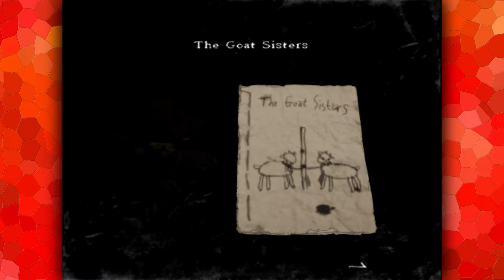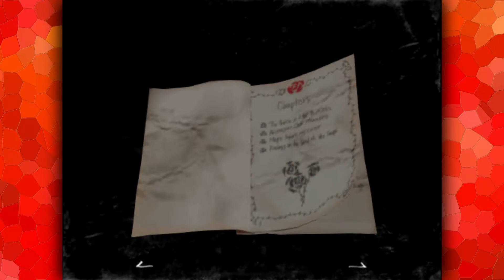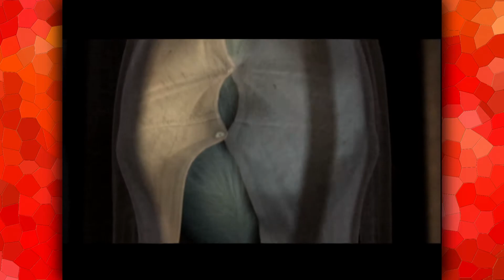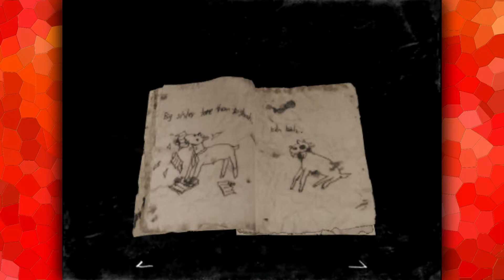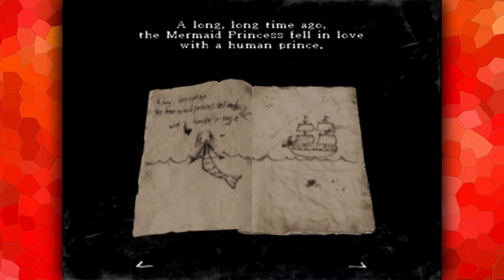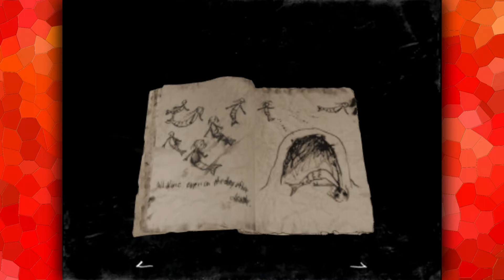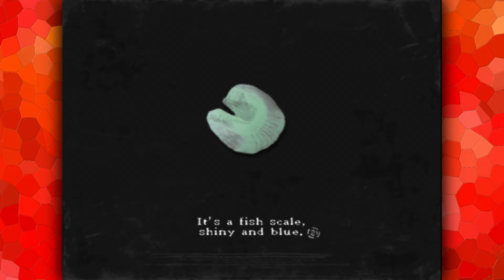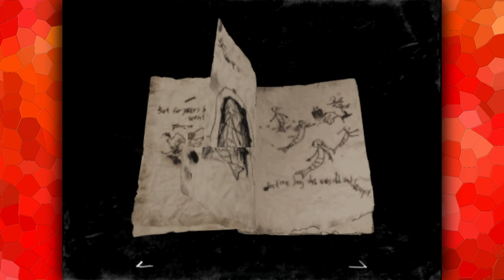Being Set up | Rule of Rose Part 7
Everyone hates Jennifer.

Welcome, I hope you enjoy your stay. I play games for your entertainment, and sometimes my friend's join me.

Like the Artwork I have? She'll set you Up

Wanna Make My Day (though you don't need to) but Donations Are Gladly Accepted